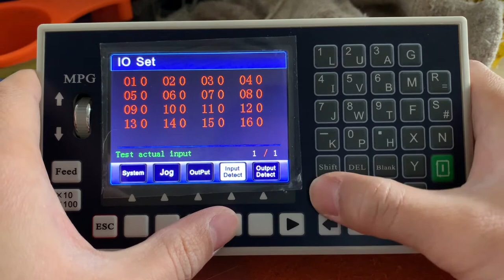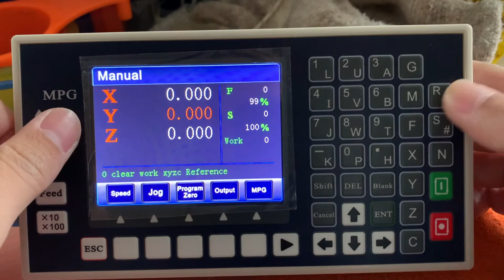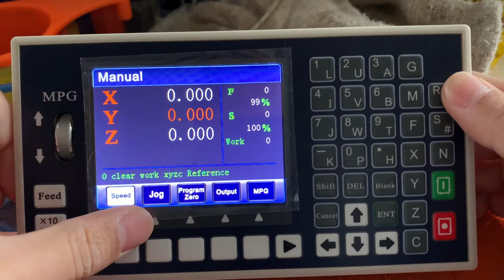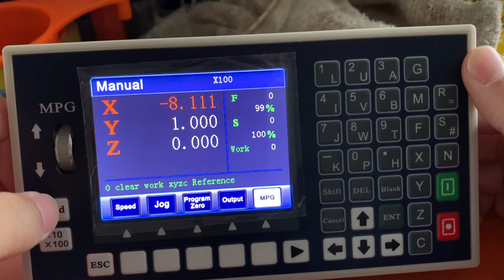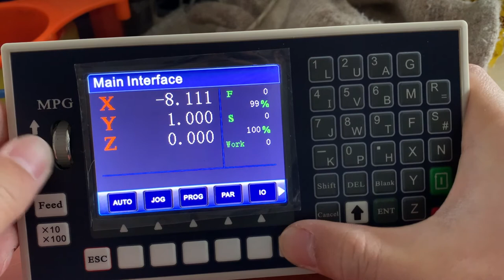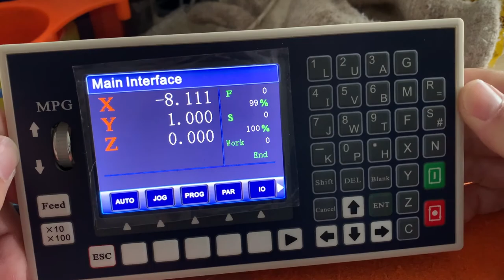TC55H 1-4 AXIS Topcnc Offline CNC Controller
TC55H is an upgrading version of TC55. It can control 4 feeding axis, 1 analog spindle. It is equipped with 16
input port and 8 output port, supporting importing G code files from USB stick.  Support saving the current coordinates after power off.